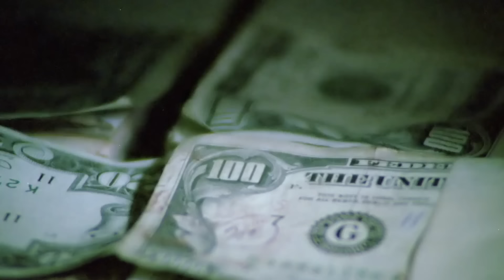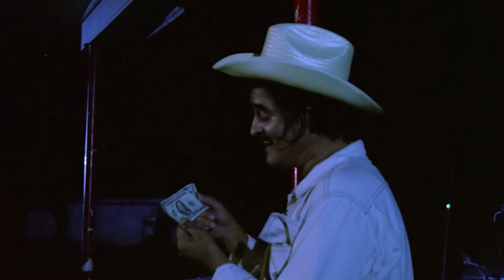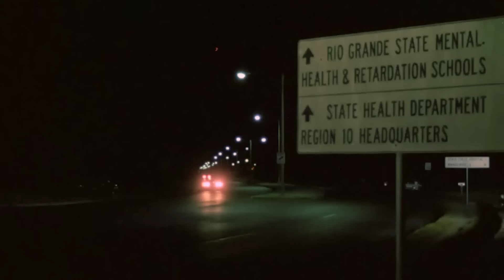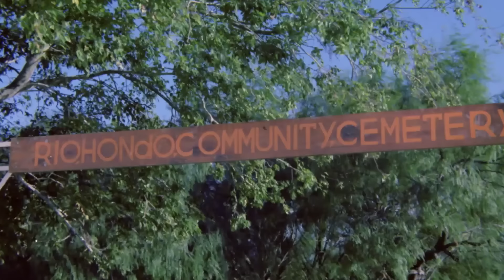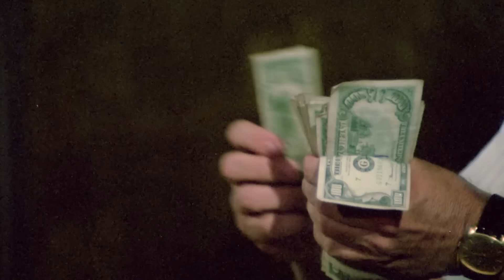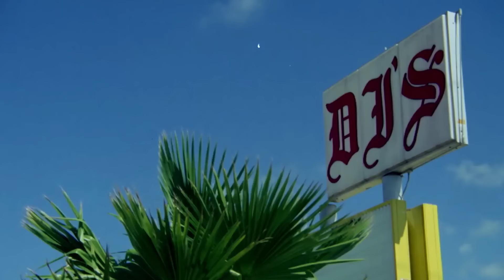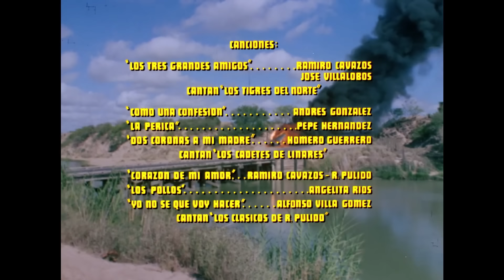30 Segundos Para Morir (1981) Pelicula En HD, Fernando Almada, Mario Almada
Tres amigos se ven involucrados en problemas de narcotráfico